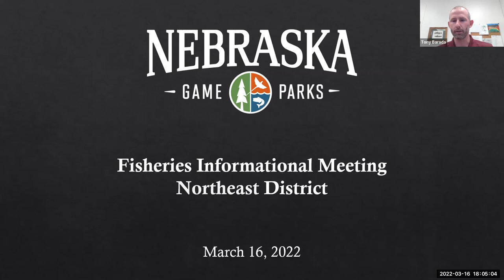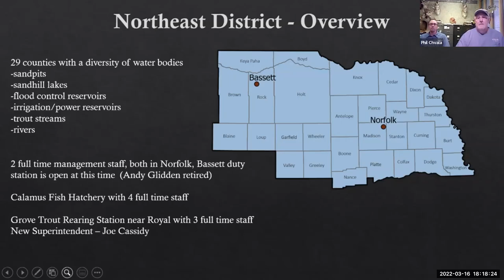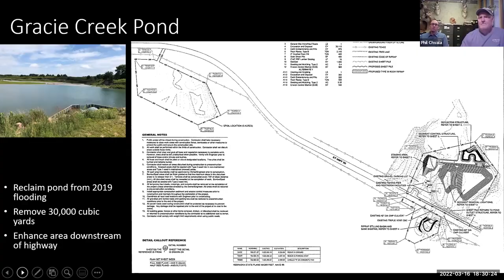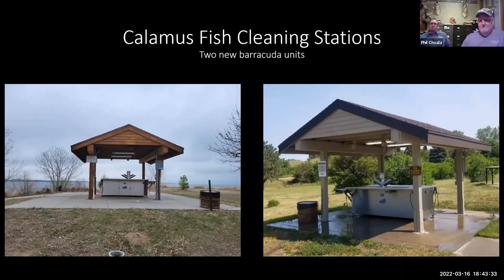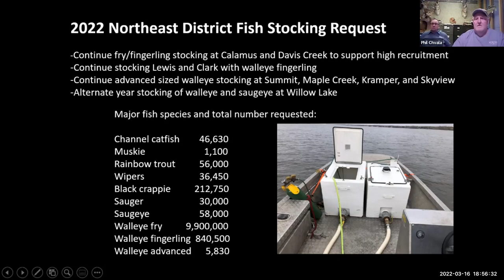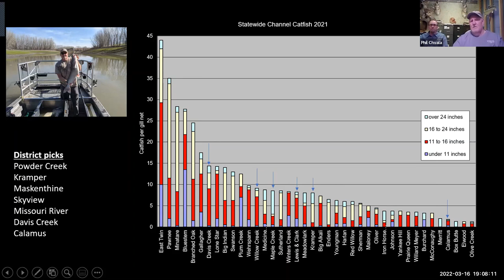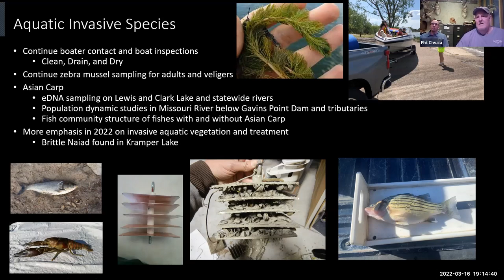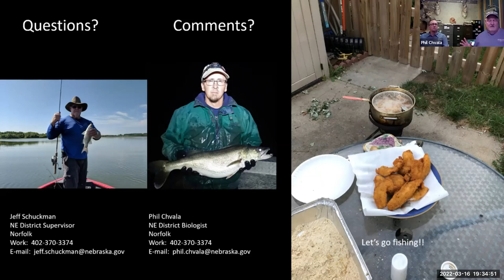2022 Fisheries Informational Meeting: Northeast District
Nebraska Game and Parks Commission fisheries biologists present updates on Northeast District projects and provide local fishing outlooks for 2022.

Hear questions and feedback from the public, and Game and Parks' strategy for fisheries management in northeast Nebraska.